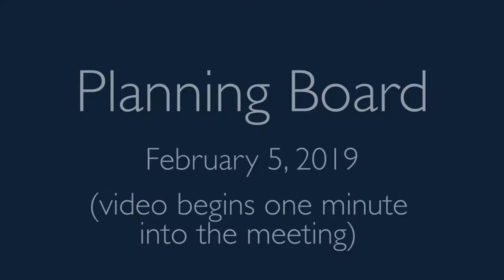Planning Board, February 5, 2019